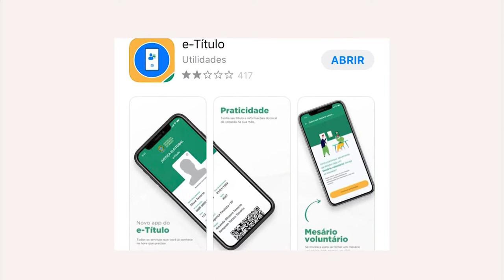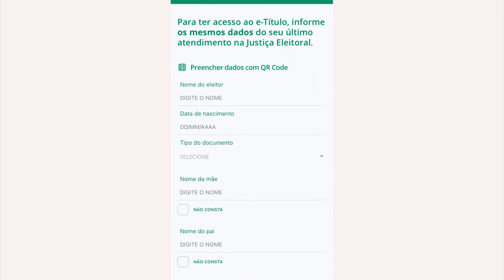Boletim Eleições | Justificativa de ausência nas eleições poderá ser feita pela internet